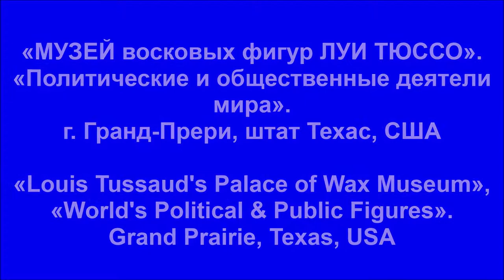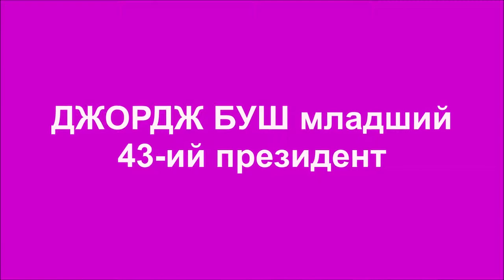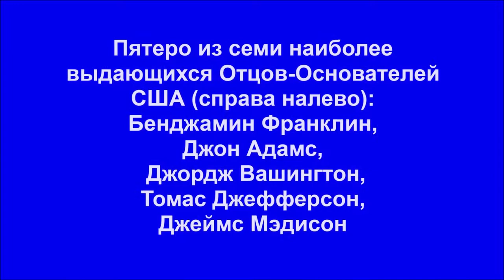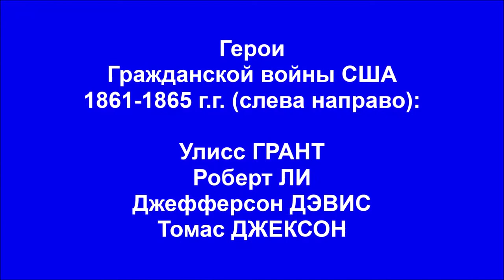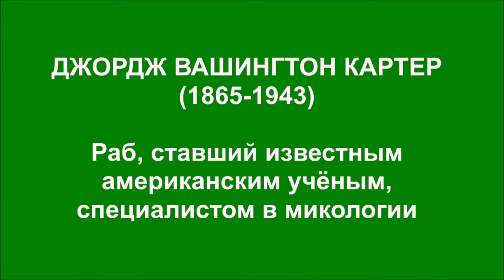👨‍⚖️ Президенты США и общественные деятели. Музей восковых фигур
👨‍⚖️ Восковые фигуры всех Президентов США и известных политических и общественных деятелей.
Музей восковых фигур Луи Тюссо, г.Гранд-Прери, штат Техас, США (Louis Tussaud's Palace of Wax Museum, Grand Prairie, Texas, USA).

👸 Музей восковых фигур Луи Тюссо в г.Гранд-Прери -- один из пяти  музеев Луи Тюссо в мире.
Луи Джозеф Кенни Тюссо является правнуком Марии Тюссо, создателем Музеев восковых фигур мадам Тюссо. Он работал в музее мадам Тюссо в качестве скульптора восковой фигуры.
Луи Тюссо открыл свой первый Музей восковых фигур в Лондоне в 1890 году.
👸 Музей восковых фигур Луи Тюссо как и Музей Рипли принадлежит компании "Рипли Энтертейнмент" (Ripley Entertainment).

📀 На канале "Семицвет" представлены видео  о творчестве и красоте, о событиях и мероприятиях в России и Техасе: выставки, музеи, фестивали.

🙆 "Хотите — верьте, хотите — нет!". Музей Рипли. Техас
🔰 Ярмарка Скарборо. Ренессанс Фестиваль. Техас
👩‍🦰 👨‍🦰 Дети в бронзовой скульптуре. Гэри Ли Прайс
🍈🌽 Фестиваль "Осень в Дендропарке". Приключения в Нетландии